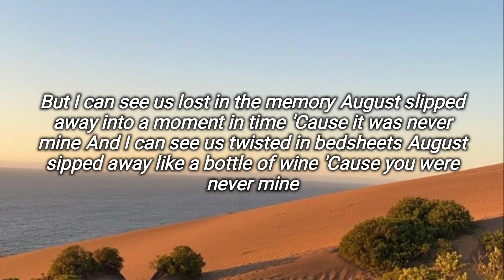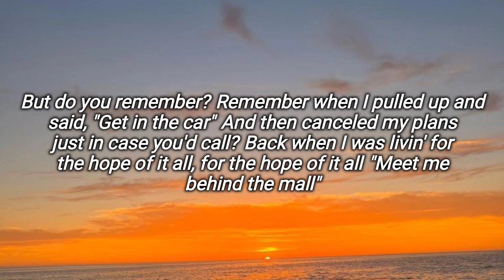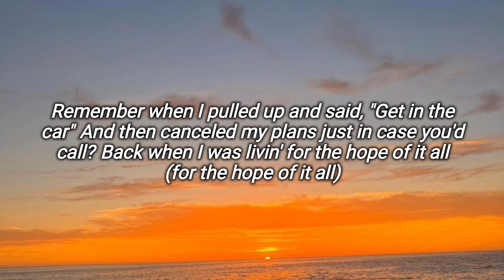Taylor Swift-August (Lyrics)